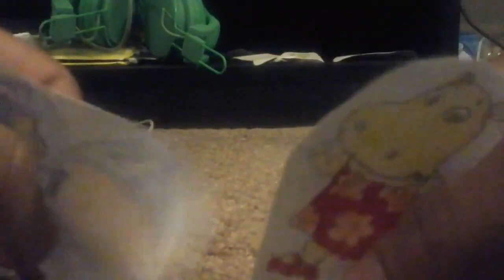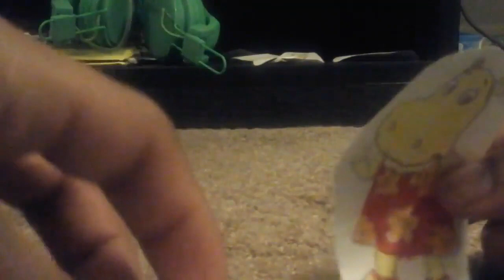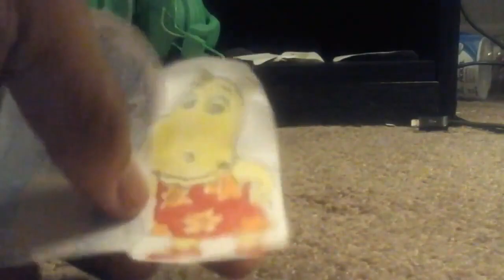The Land Before Time Backyardigans: Ducky Overhears the Badbots' plan